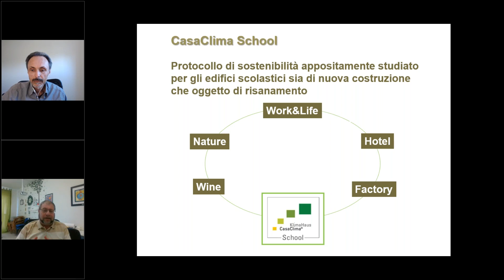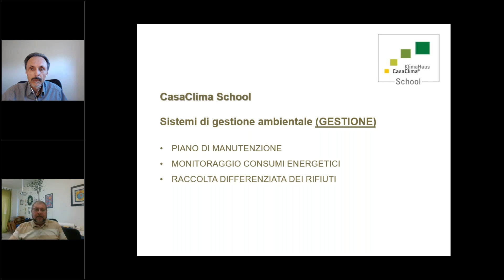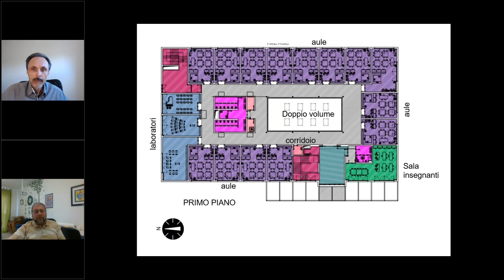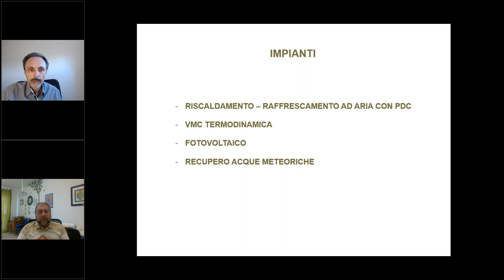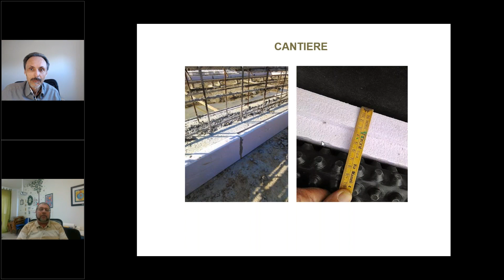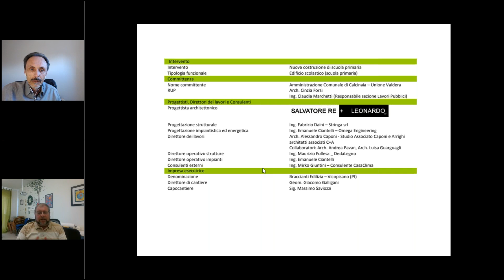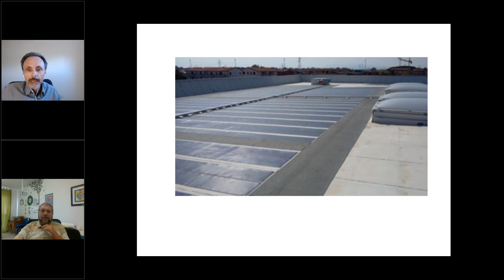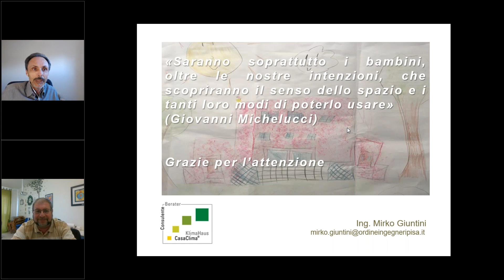Architettura&Scuola – La scuola primaria di Calcinaia (PI) certificata CasaClima School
Presentazione del progetto della scuola primaria “Sandro Pertini” di Calcinaia in provincia di Pisa. Un edificio scolastico certificato CasaClima School, con struttura in legno Xlam, e ad alta efficienza energetica.

00:00 Introduzione
03:17 Il protocollo CasaClima School
19:06 il progetto della scuola primaria di Calcinaia
25:07 L'involucro
35:37 Gli impianti
40:45 La domotica
44:14 Il cantiere
51:57 L'edificio completato
55:52 Domande e risposte